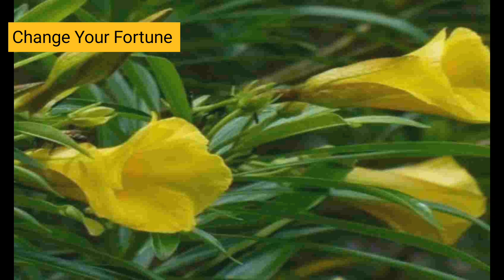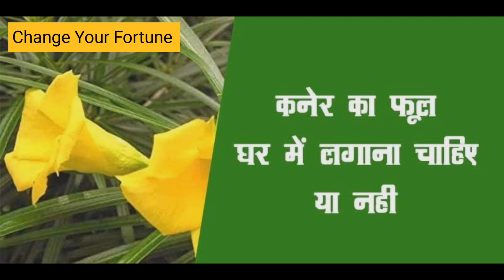जीवन की हर परेशानी को दूर करने का एक उपाय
Dosto aaj mene es video me aik poudha kis tarha sabhi pareshani door kar sakta hai wo bataya hai

kaner ka phool
 kaner ka poudha kab lagaye
safed kaner ka phool
kaner ka phool jahreela hota hai